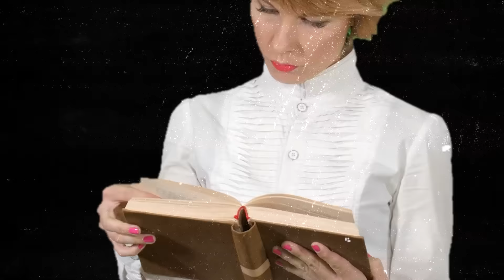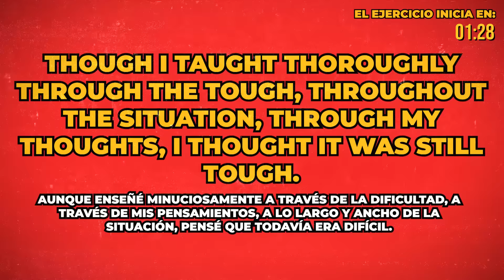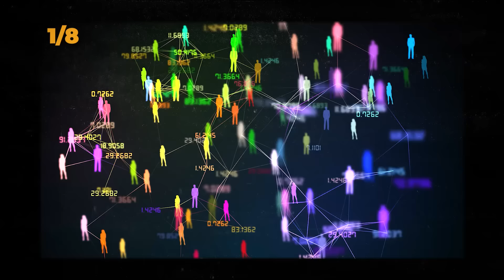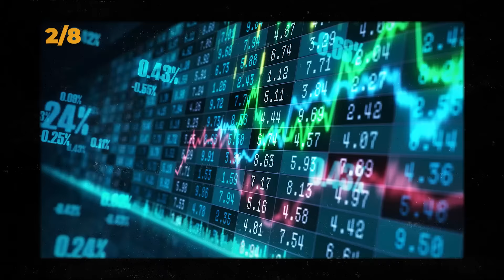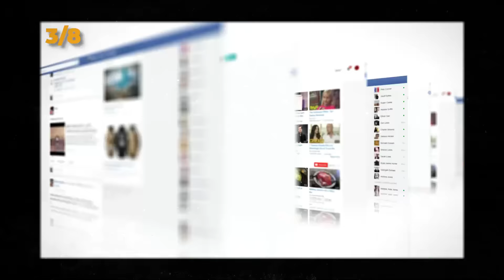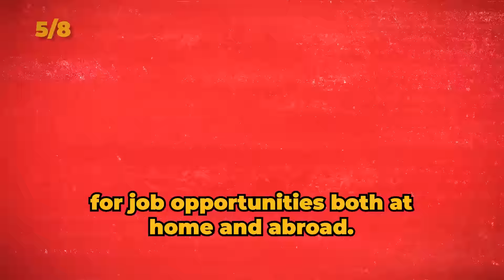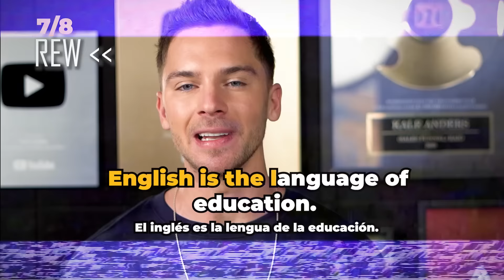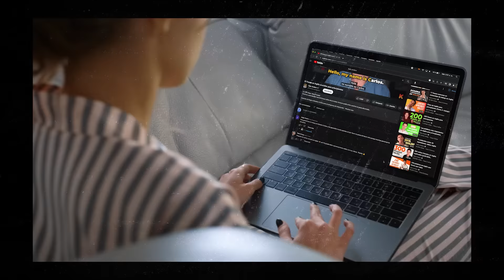¡Practica tu oído en inglés en este video!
¿Quieres conocer la estrategia completa de cómo aprender inglés rápido y fácil para principiantes (con una oferta especial de mi curso)? Ve este video

¡Amigos y amigas! Estoy aquí hoy para hablarles de algo muy importante en el aprendizaje del inglés: la práctica auditiva.

Aunque pueda parecer obvio, muchos estudiantes de inglés descuidan este aspecto y se enfocan solo en la gramática y el vocabulario.

Pero déjenme decirles que esto es un error.

La verdad es que la comprensión auditiva es clave para poder comunicarnos efectivamente en inglés.

Y para mejorarla, necesitamos exponernos a una gran variedad de acentos, velocidades y entonaciones.

Es por eso que en este video les traigo una oportunidad única para practicar su oído en inglés.

Les compartiré una selección de clips de diferentes párrafos cortos y más, para que puedan escuchar y familiarizarse con distintos acentos y expresiones.

Pero eso no es todo. Quiero aprovechar para presentarles mi curso de inglés personalizado y práctico de RAIO Program.

Con nuestro método, podrás desarrollar todas tus habilidades necesarias para comunicarte en inglés de manera efectiva, incluyendo la comprensión auditiva.

Así que no esperes más y da el salto hacia el dominio del inglés. ¡Inscríbete en RAIO Program y empieza a mejorar tu comprensión auditiva desde hoy mismo!